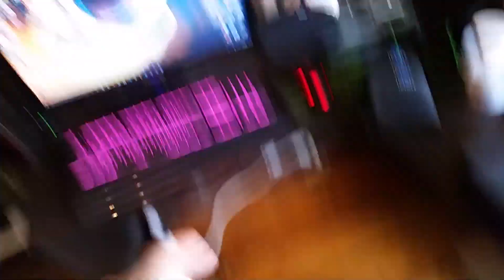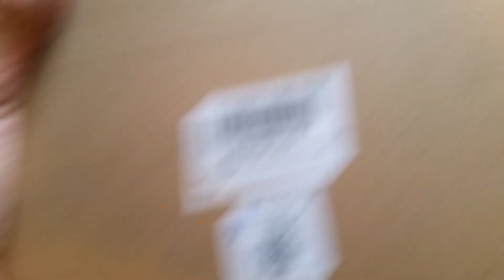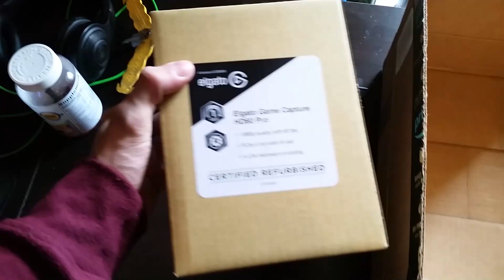Why I haven't been uploading stuff on Youtube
If you actually manage to watch this video you must be really bored on youtube XD.